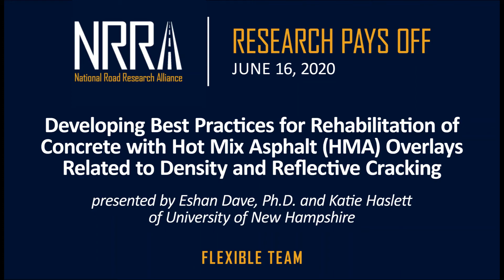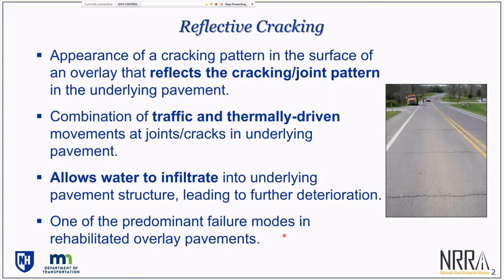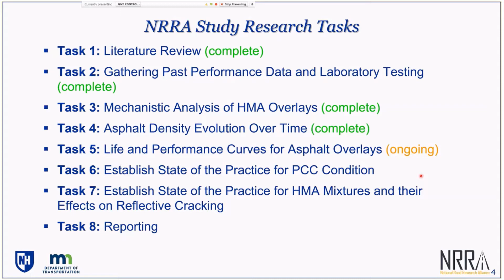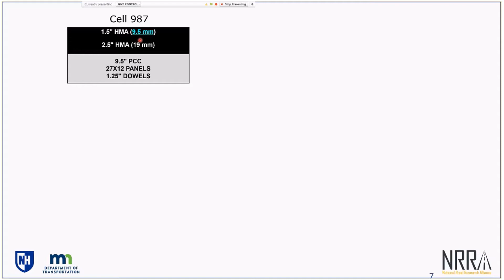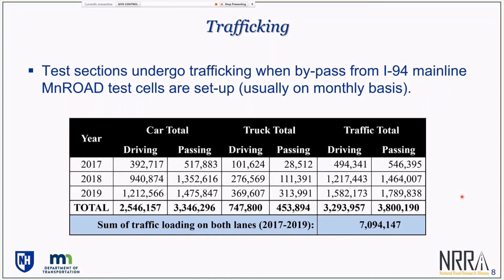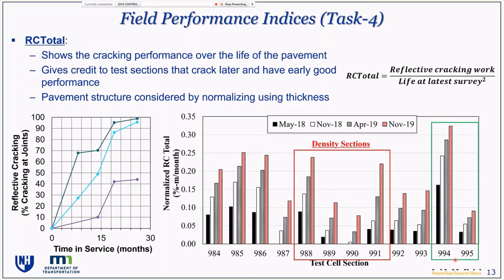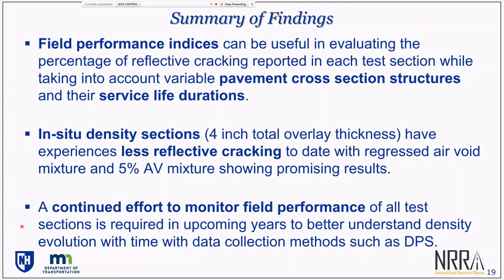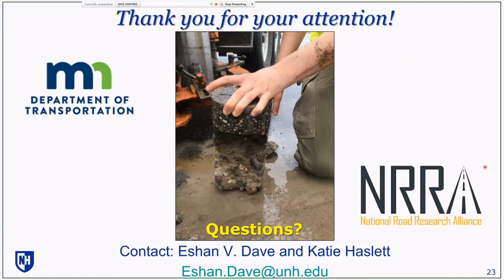Research Pays Off June 2020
Developing Best Practices for Rehabilitation of Concrete with Hot Mix Asphalt (HMA) Overlays Related to Density and Reflective Cracking
Presented by Eshan Dave, Ph.D. and Katie Haslett of University of New Hampshire

This webinar will discuss the goals, objectives and findings to date from the NRRA project: Developing Best Practices for Rehabilitation of Concrete with Hot Mix Asphalt (HMA) Overlays Related to Density and Reflective Cracking. Results include reflective cracking performances of twelve MnROAD test cells with varying asphalt overlay materials and structures and computer simulations of reflective cracking performances. Brief overview on development of overlay performance curves and decision processes to rehabilitate PCC pavements using asphalt overlays will be discussed.